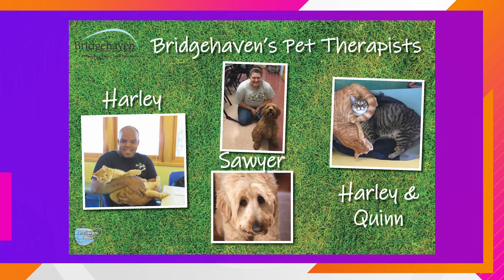BRIDGEHAVEN GDL PROMO